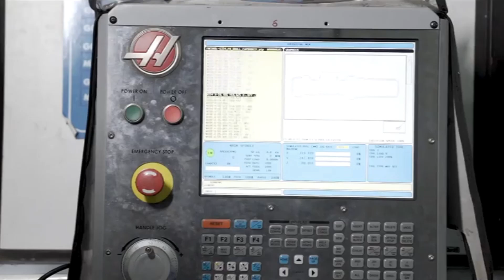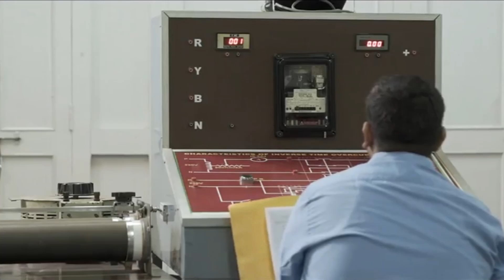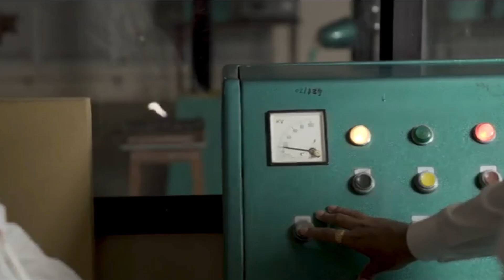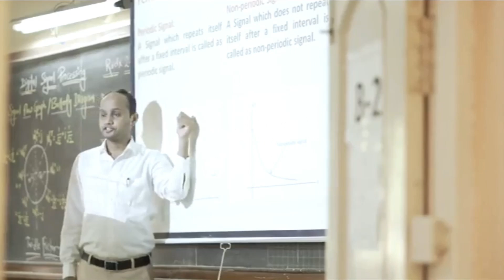SSGMCE at a Glance